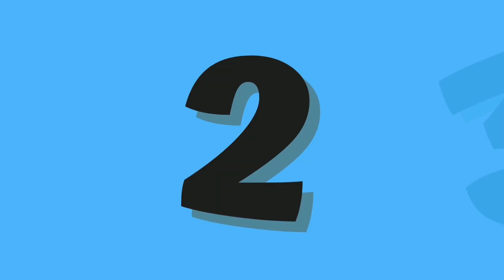ABC and 123 learning videos for toddlers | best educational videos for toddlers | phonics song